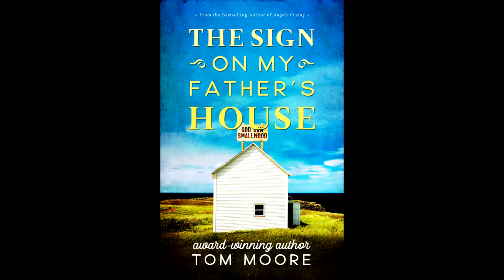Tom Moore reads from The Sign on My Father's House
Tom Moore reads from his new novel, The Sign on My Father's House, at Chapters in St. John's, at the 25th anniversary celebration of Flanker Press

"Felix, you are a dreamer. I used to be, too, but there’s no payoff in it.”

Felix Ryan, from Curlew, Conception Bay, has been in love with the enigmatic Ellen Monteau ever since the day he met her in school at Smallwood High. Friends and family try to warn him that she is nothing but trouble, but she is Helen of Troy and he longs to be her King Menelaus . . . or Prince Paris. Meanwhile, trouble is brewing at home, as Felix’s father erects an enormous sign on his house condemning Premier Joey Smallwood—much to the chagrin of his family and their Liberal neighbours in the early days after Confederation.

This is the uproariously funny and at times heartbreaking tale of a young man's rough ride into adulthood. Felix Ryan is on a journey to discover who he is and where he is headed. He moves from rural Newfoundland to the hectic life of Memorial University in the late 1960s. It is a world of music, girls, and new experiences. Felix's world is changing as the Joey Smallwood era comes to an end. But Ellen Monteau never strays far from his mind. Ultimately, he must choose between continuing his education on the mainland of Canada, or putting down roots at home in Newfoundland.

The Sign on My Father’s House marks Tom Moore’s triumphant and long-anticipated return to literary fiction. It is a story about finding your voice and putting up your own sign about who you are and what you believe.

Tom Moore was born in St. John’s, Newfoundland, in 1950. His first novel, Good-bye Momma, became a Canadian bestseller. It was chosen as a “Children’s Choice” by the Children’s Book Centre in Toronto and was translated into Danish by Munksgaard Publishers of Copenhagen in 1982. It was later translated into Romanian by Cite Libra Publishers. The CBC produced a radio play version broadcast nationally. The Canadian Book of Lists called it one of the ten best children’s books in Canada.

In 1994, Angels Crying became Moore’s second national bestseller. It is the true story of his student, a sexual assault victim. It has become a case study for a number of university schools of social work, including Memorial University, Dalhousie University, College of the North Atlantic, and the University of Maine at Presque Isle. It was translated into Chinese by New Sprouts Publishers of Taipei in 2002.

In 2000, The Plains of Madness, a work of historical fiction, won the inaugural Percy Janes Award for best novel manuscript in Newfoundland. His short story The Sign on My Father’s House was published as a winning entry in Canadian Storyteller, Toronto, in the summer of 2004.

Other books include The Black Heart, a collection of poetry, and Wilfred Grenfell, a children’s biography, published by Fitzhenry & Whiteside.

His poems have been used as operatic song settings nationally and internationally: poems Ancestors, Songs, and Caplin Scull were broadcast on CBC radio by Lyn Channing of the Music Department, University of Calgary; and his poem Songs was presented by Peter Mannion and the Galway University Choir in Ireland. Ancestors was read at the welcoming ceremony for Her Majesty Queen Elizabeth II when she visited Newfoundland and Labrador.